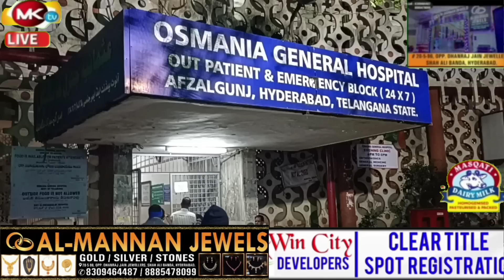🔴Qatalana Hamala Ramzan Maih Exclusive visuals Murder Attempt at Nampally Yousfain Dargah